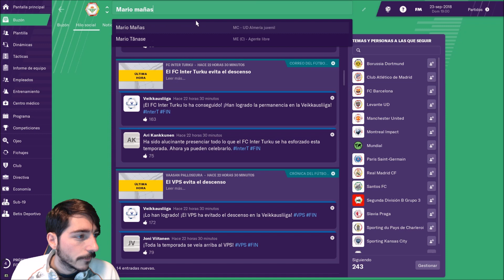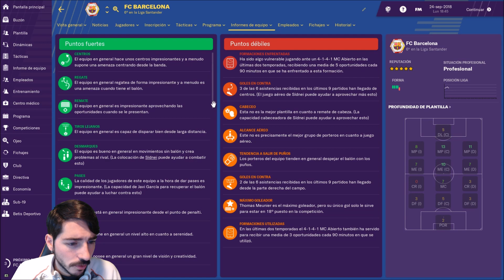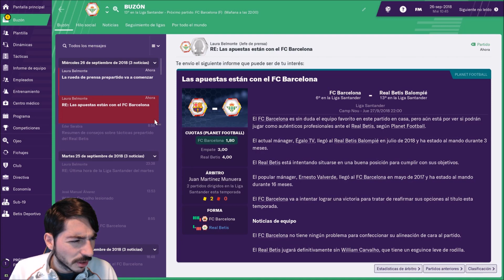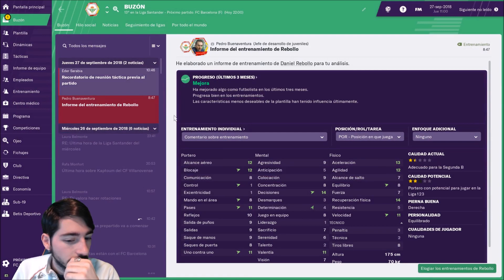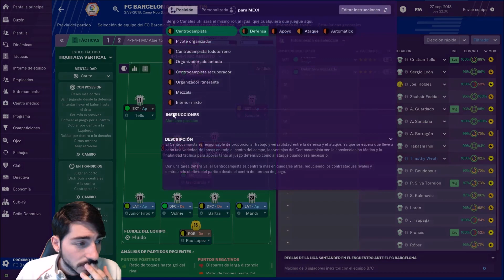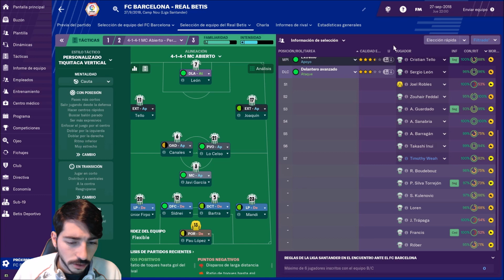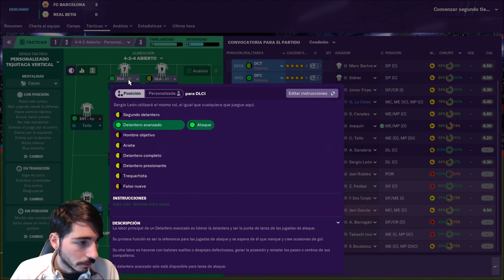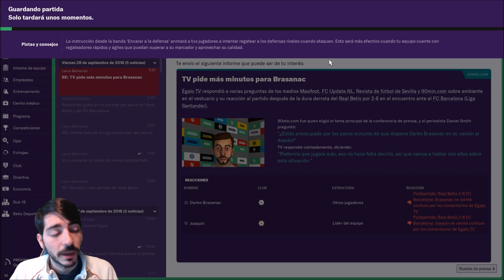FOOTBALL MANAGER 2019 #19 | TRAS EL REAL MADRID NOS TOCA EL BARCELONA EN EL CAMP NOU